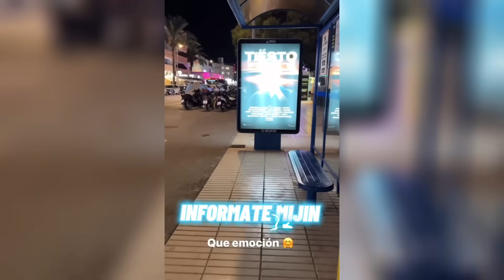JOHN VALVERDE Y SAIDA CUMPLIENDO SUS SUEÑOS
INFÓRMATE MIJÍN

Que mas mijines, les comento que John Valverde y SAIDA cumplen sus sueños en Europa